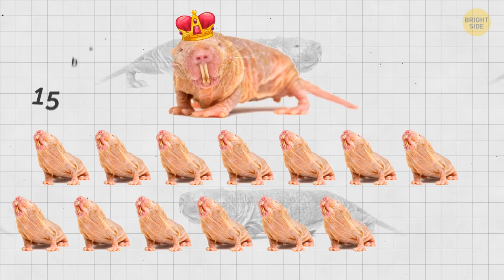Most Incredible Ways Animals Give Birth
Animals have many ways of giving birth. Even mammals all give birth differently, not to mention reptiles or fish. For example, the female anaconda finds the deepest puddle and spends her pregnancy in it. She starves for about seven months while pregnant! Unlike most animals, the Surinam toad carries its future children not inside, but on its back. The Jackson’s chameleon bears the eggs, minus a shell, right inside her body, instead of laying them as many other chameleon species do!

So, do you like learning awesome animal facts? Let's find out what is the only male animal in the world that gets pregnant and gives birth, which animal gives birth only once in a lifetime, who can give birth without mating with another animal, what species has the largest litter size of any mammal on Earth, and many other weird facts about birth and reproduction in the animal kingdom.

TIMESTAMPS:
Seahorse 0:01
Anaconda 0:23
Surinam Toad 0:44
Kangaroos 1:10
Sea Urchins 1:33
Jackson’s chameleon 1:59
Yellowhead Jawfish 2:19
Sloths 2:41
Velvet Spider 3:02
Whales 3:29
Octopuses 3:49
Kiwi birds 4:10
Shingleback lizards 4:29
Giraffes 4:46
Hammerhead Sharks 5:09
Porcupines 5:28
Naked mole rats 5:42
Hippopotamus 6:07
Zebras 6:25
Elephants 6:47
Barnacle geese 7:11
Marine Iguanas 7:33

Preview photo credit:
Male Yellowhead Jawfish, Opistognathus aurifrons, mouth brooding eggs: By Steven Kovacs/Bios Photo/East News,
Male yellowhead jawfish mouthbrooding a clutch of eggs: By Wild Horizons/UIG Nature Environment/EAST NEWS,